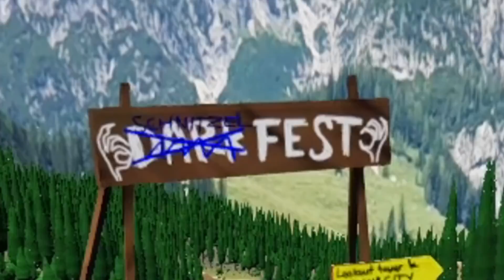Der FAHRRAD SIMULATOR ist BRUTAL!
Fahrrad Simulator - Witzige & Lustige Momente! (Funny Moments German) ❤️
Mexify Buch bei Amazon
ᵂᴱᴿᴮᵁᴺᴳ

ᵂᴱᴿᴮᵁᴺᴳ